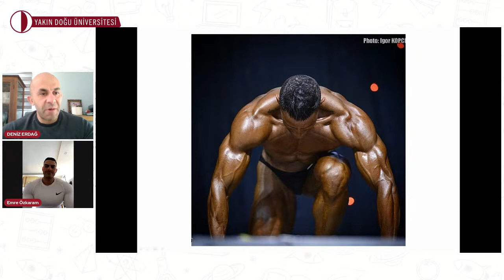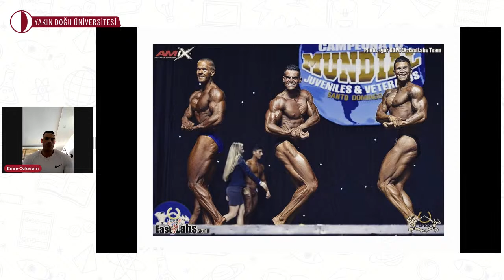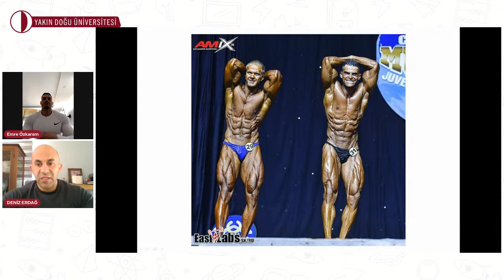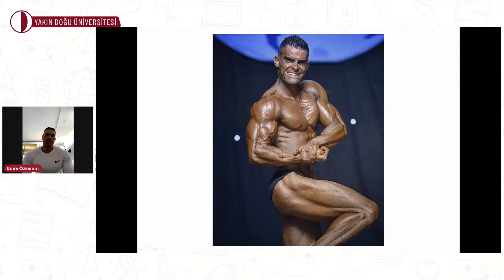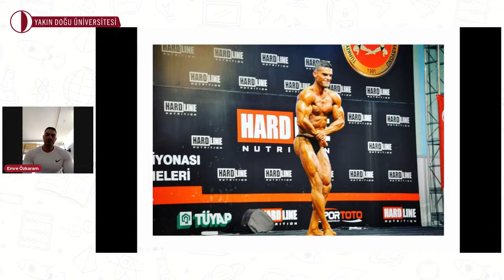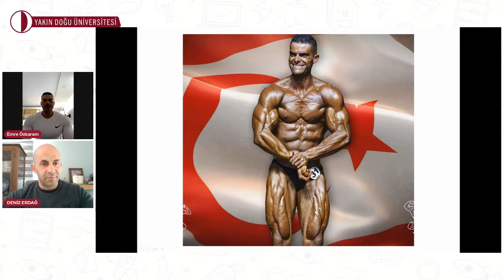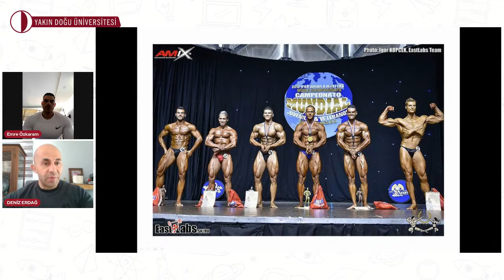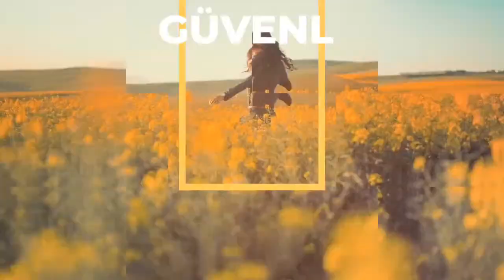ŞAMPİYONLUK ÖYKÜSÜ | Spor Bilimleri Fakültesi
ŞAMPİYONLUK ÖYKÜSÜ

Konuşmacı:
Emre Özkaram
Vücut Geliştirme Türkiye Şampiyonu ve Dünya Üçüncüsü

29 Mart 2021, Pazartesi
10.00

Yakın Doğu Üniversitesi
Spor Bilimleri Fakültesi
Antrenörlük Eğitimi Bölümü